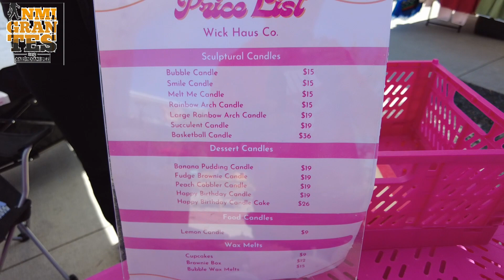VISITANDO EL MERCADO LA MARQUETA EN HOUSTON TX. (MEAT MARKET)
VISTAMOS LA MARQUETA MEAT MARKET EN HOUSTON TEXAS Y LES RECOMENDAMOS QUE SE HECHEN UNA VUELTA, ESTA MUY BONITA.